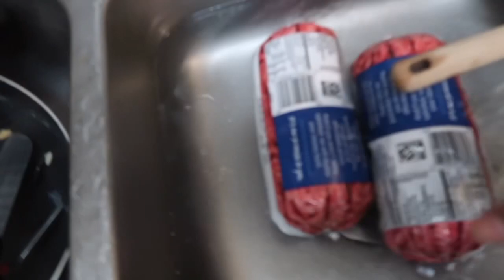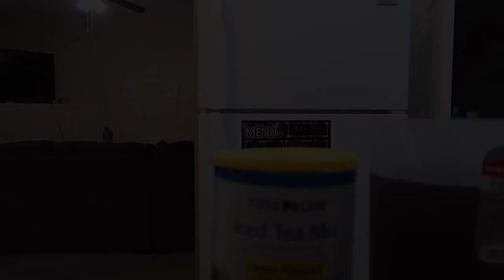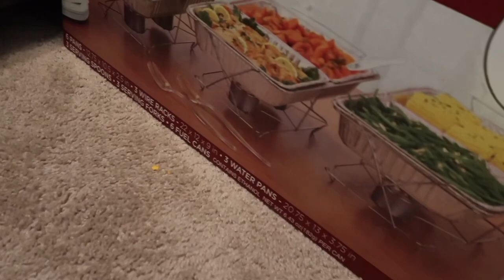Vlog : BABY SHOWER DAY!!